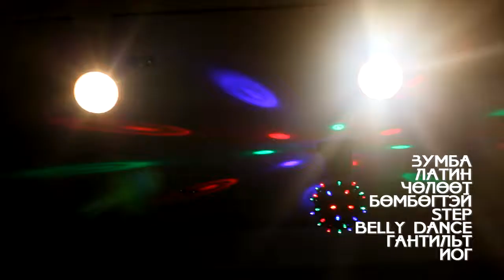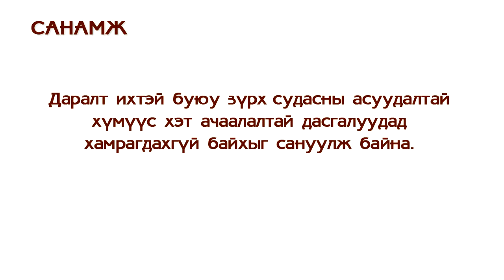golden gym - Yoga